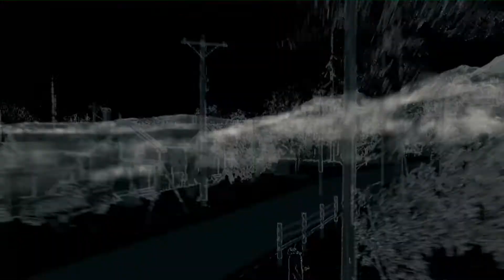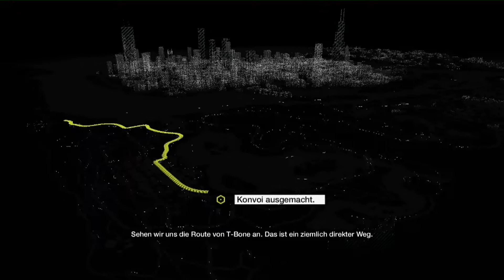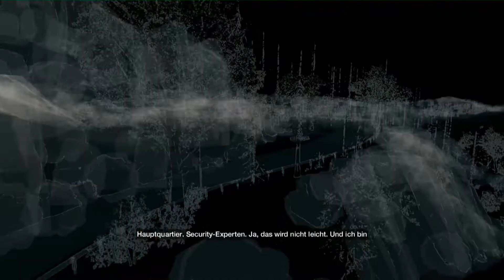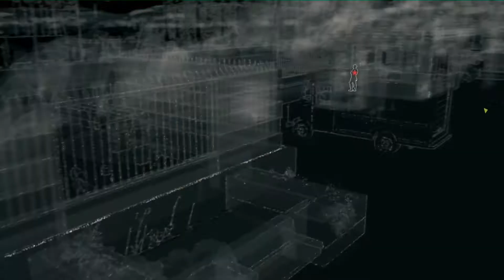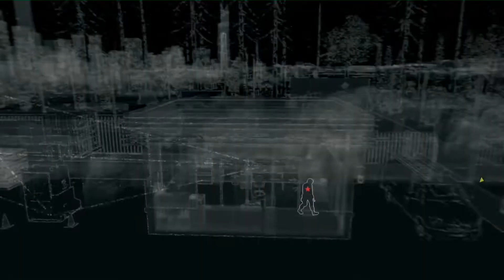Let's Play Watch Dogs #54 - Infiltration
«Watch_Dogs»
Open World Third-Person Shooter von Ubisoft